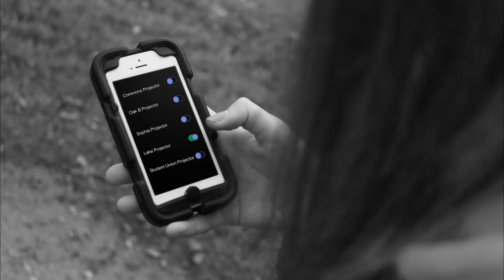Best film of all time MUST WATCH!!! (you will never guess what happens)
La Jetée, psh that aint nothing compared to this!